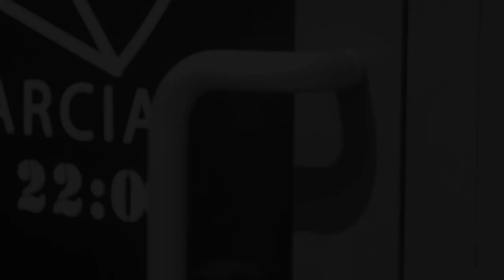Życie Włocha w Białymstoku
Z uwagi na malownicze wybrzeża, górzyste krajobrazy oraz ogromną ilość zabytków, nawet z czasów starożytnych, kraj ten przyciąga całe masy turystów z całego świata. Pochodzący z Włoch Marco Zambrano postanowił jednak opuścić swoją ojczyznę i przeprowadzić się wraz z żoną Polką do Białegostoku. Dziś pracuje w lokalu "500 stopni". Jak udaje mu się codziennie pokonywać barierkę językową w kontaktach ze współpracownikami oraz klientami?